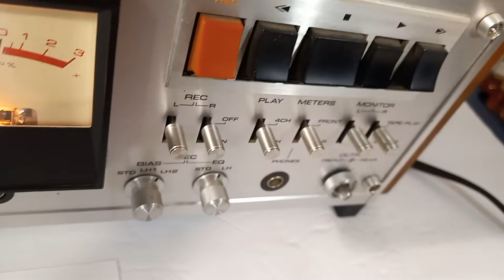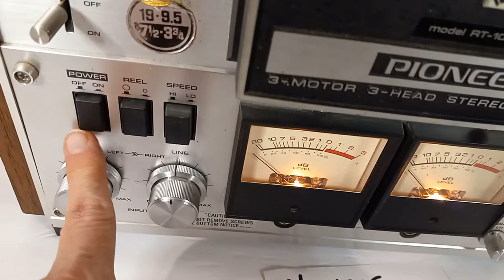Vintage 1974 Pioneer RT-1020L Reel to Reel Tape Deck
Selling on ebay, December 2021, demo video
Local pick up in Graham, WA, only
For sale by Clover Connections